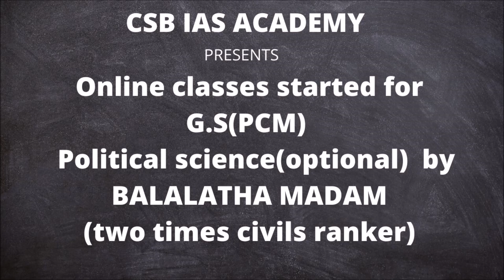NASA'S ARTEMIS MISSION